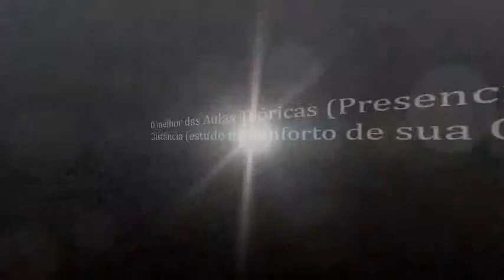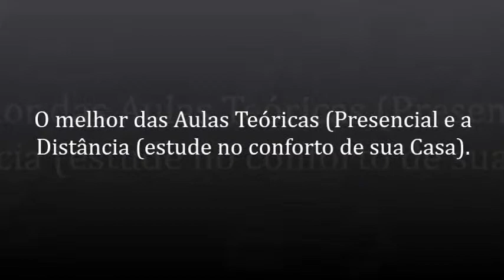CFOMP Curso de Retroescavadeira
1. Atualização / *Reciclagem;
2. Acabadora de Asfalto;
3. Caminhão Munck;
4. Colheitadeira de Cana de Açucar;
5. Colheitadeira de Grãos;
6. Empilhadeira;
7. Escavadeira Hidráulica;
8. Fresadora;
9. Grua;
10. Guindaste;
11. Manipulador Telescópico;
12. Mini Carregadeira;
13. Mini Escavadeira Hidráulica;
14. Mini Retroescavadeira;
15. Motoniveladora;
15. Pá Carregadeira;
17. Plataforma Elevatória;
18. Pulverizador;
19. Retroescavadeira;
20. Rolo Compactador;
21. Trator de Esteiras;
22. Trator de Pneus.

Nossa Sede de Atendimento PORTUGAL - Lisboa - PT ( Venha para o CFOMP - Treinamentos (Honra e Glória ao SENHOR JESUS).
Oferecemos Treinamentos de Retroescavadeira para pessoas Física e Jurídica. Oferecemos aula In Company e Particular!!!
Face: fabiocfomp
Instagran: cfomptreinamentos